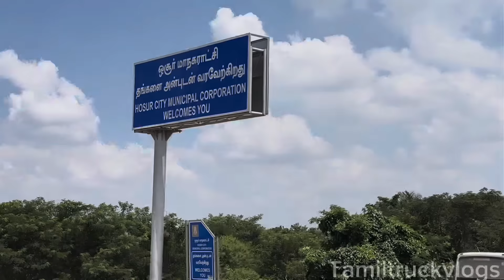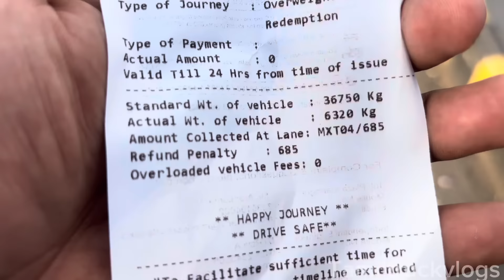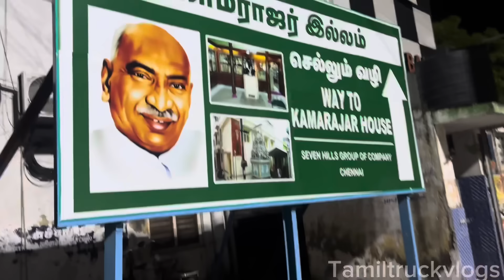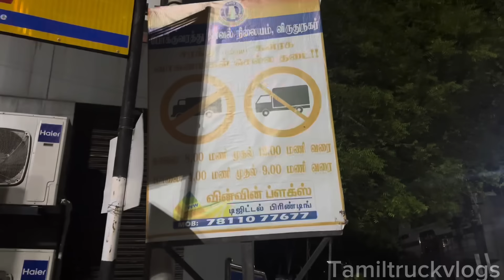12 மணி நேரம் Traffic-ங்க😳🚚அப்பா எப்படி வீடியோல பேச போறாருனு பாருங்க😁🔥ஆணி ஏறிருச்சுங்க😀✅